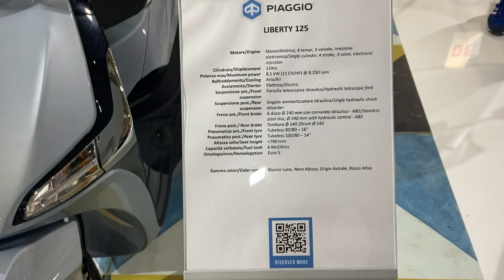2023 Piaggio Liberty 125 Walkaround EICMA 2022 Fiera Milano RHO